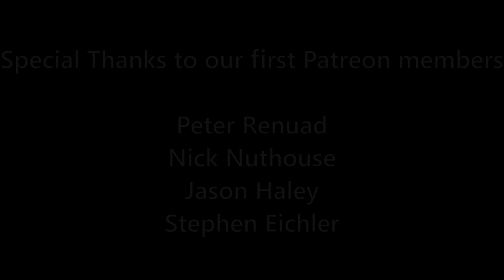Axial SCX10 III Ford Bronco RTR - First Look!!! - HobbyTown HobbyPlex - Omaha, Nebraska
Alex gets his hands on the new Axial SCX10 III Ford Bronco!

Available in late August of 2021 for $579.99 at the HobbyTown HobbyPlex in Omaha, Nebraska and HobbyTown.com

Features:
⦁ Early Ford Bronco Body: Ford Bronco Body with molded tube cage and working tube doors.
⦁ Straight Axles with offset front differential: True scale looks with the AR45 Straight Axles
⦁ Molded Roll Cage: Realistic race inspired composite molded roll cage.
⦁ Front Dig Included: The "Dig" function allows the user to lock out the rear axle.
⦁ 2-Speed Option: The 2-speed option allows the user to increase the speed of the vehicle.
⦁ Replica V8 Engine, Transmission housing & Transfer case: Protection and cover of Electric motor while providing extra scale appearance in the form of a 5.0L V8 and transmission housing.
⦁ Rock Rash Protection: Era specific fender flares and rock sliders provide much needed protection
⦁ Fender liners and floor sides: Hides internal components normally seen from side of chassis
⦁ Open Interior with Details: The open interior design comes packed with more interior details. Seats, dashboard, steering wheel, shifters, and foot pedals are all included.
⦁ Exterior Details: Adding realism are more exterior details such as license plates, working headlights, working taillights, windshield wipers, and hood scoop.
⦁ Spektrum Smart Enabled: Smart 2n1 Receiver & ESC provides telemetry to the DX3 transmitter.
⦁ Revised Battery Mounts: Accepts Full size "Standard" LiPo or NiMh Battery packs
⦁ Adjustable Wheel-Base Chassis: Allows consumer to set the length of the chassis wheelbase
⦁ Revised Suspension geometry: Corrected geometry to work with AR45 Straight Axles
⦁ Retro 3-Piece Bead Lock Wheels: Scale appearance of a full-size wheel without gluing them to the wheel.
⦁ Licensed 1.9 Tires: Licensed 1.9 replica Falken Wildpeak M/T tires
⦁ Off Road bumper: Designed for best approach angle and includes mounting hole for winch fairlead
⦁ Performance Scale Shocks: Shorter length for more scale appearance while being rebuildable
⦁ Sealed Radio Box: Helps to keep the elements out of the already waterproof electronics.
⦁ Metal Panhard bar for added durability.